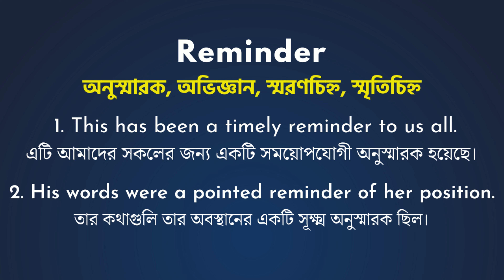Reminder Meaning In Bengali/Reminder শব্দের বাংলা ভাষায় অর্থ অথবা মানে কি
Reminder Bangla Meaning
Video ta bhhalo lagle oboshwo Like abong s ubscribe Korben